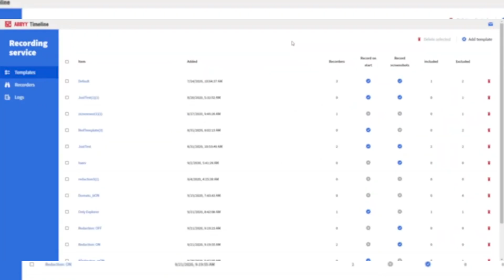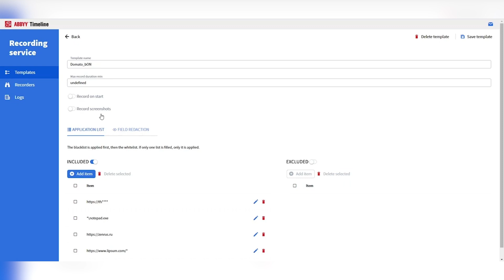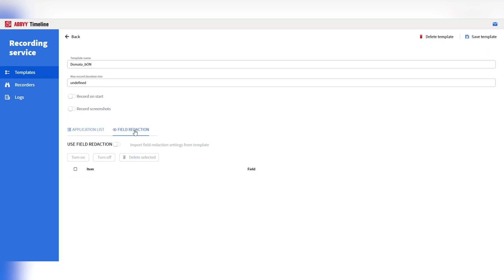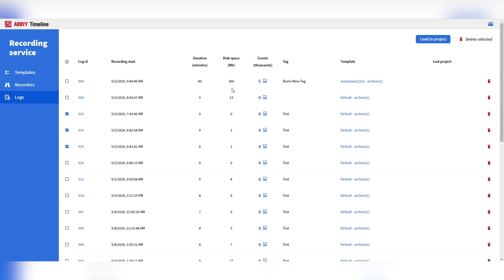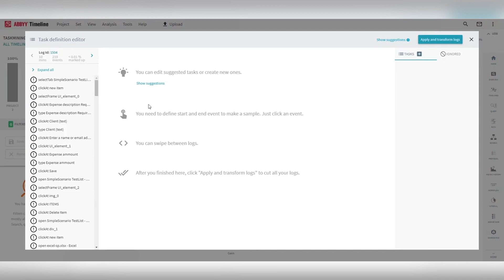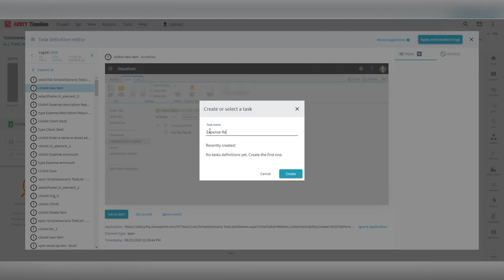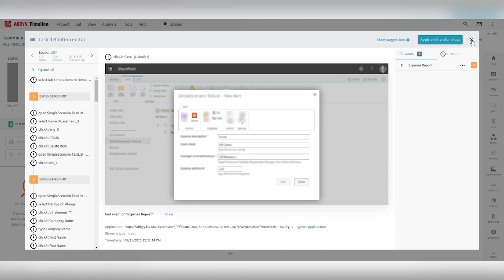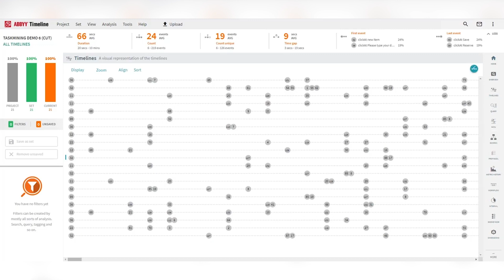ABBYY Task Mining - Demo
See ABBYY Task Mining capabilities in action. In this demo, we look at Expense Report tasks and identify the best cases for automation. Watch now!

The ABBYY Timeline platform uses Task Mining capabilities to identify all the variations of how tasks are performed. See how to ensure user privacy for recordings in the Recording Service Interface. Only when logs are reviewed can the data be pushed to the Timeline platform for intelligent analysis. The full power of Timeline is available to determine the precise steps required to implement optimized process automation.

If you have any questions or comments, please visit the ABBYY Help Center